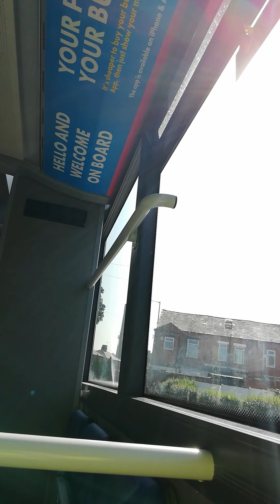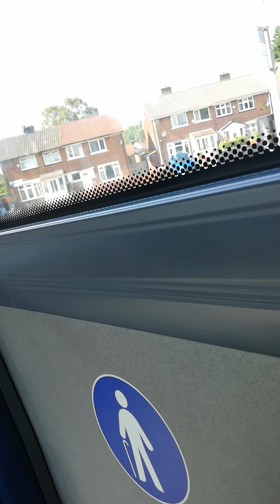7 September 2021